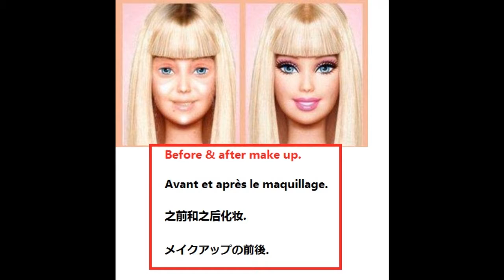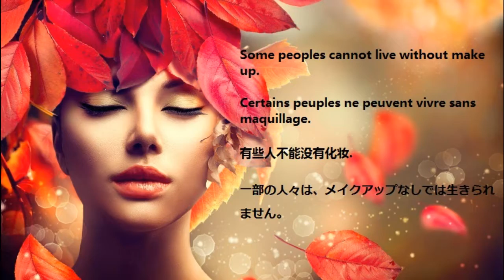Female Make up BEFORE LOOK LIKE THAT? 女人化妆之前? ماكياج الإناث قبل أن تبدو أن?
Female Make up BEFORE LOOK LIKE THAT? BEFORE & AFTER MAKE UP.

女人化妆之前呢？
女性はそれのようになる前にメイクアップ？
Femme Maquillage AVANT DE CONSERVER COMME CELUI-CI?